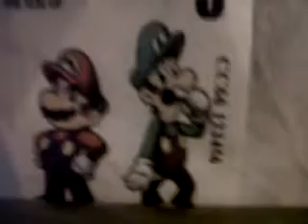mario and luigi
this is a funny but rubbish remake of mario and luigi